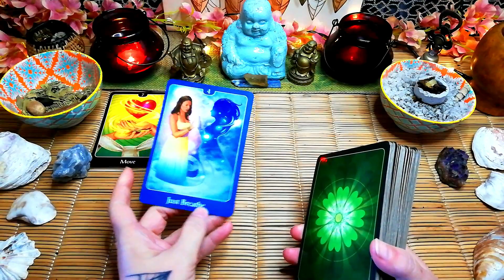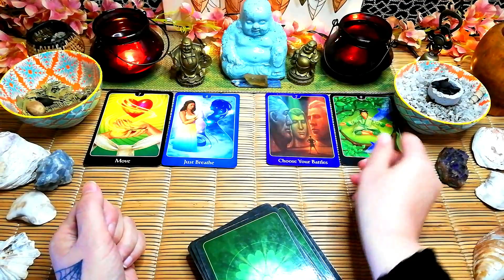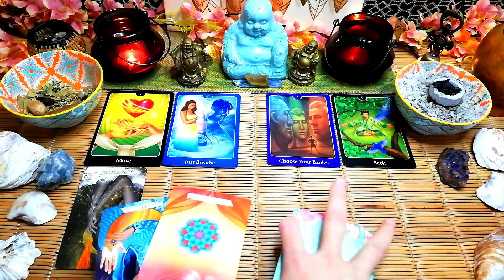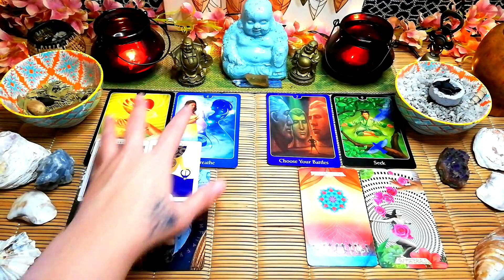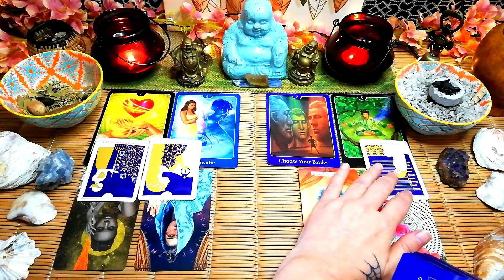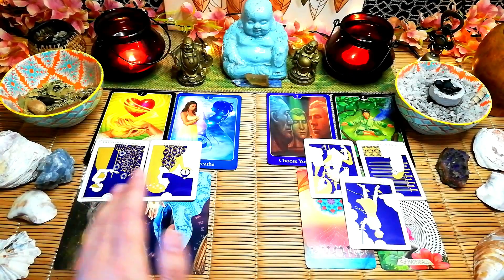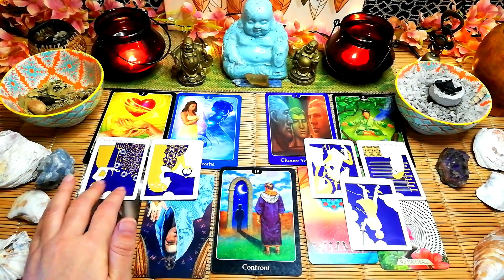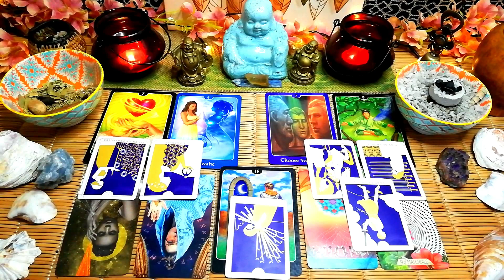Aries tarot "No communication, will you hear from them again"?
Aries tarot "No communication, will you hear from them again"? 13th to 17th September 2021, love tarot reading.

MONTHLY SPECIAL, 1 QUESTION $10-00.